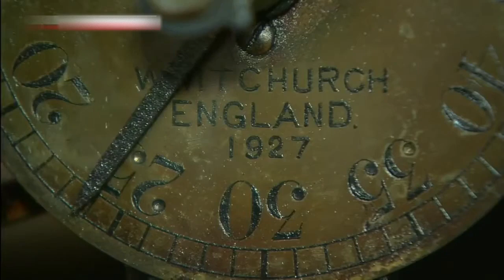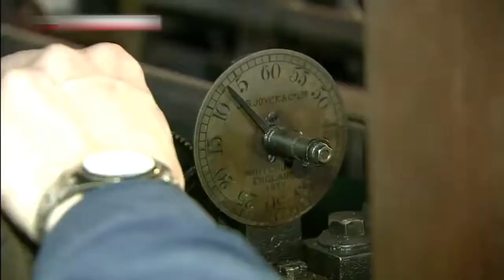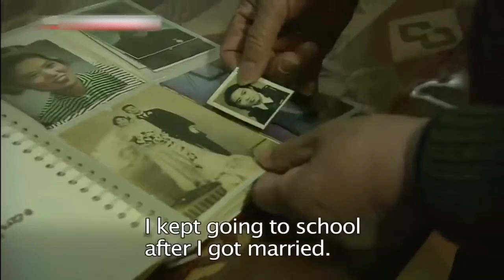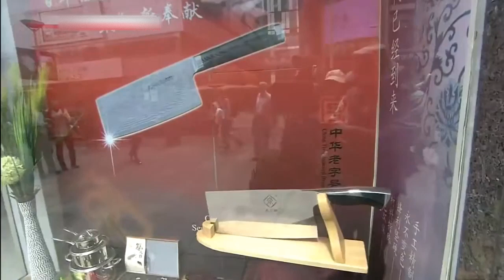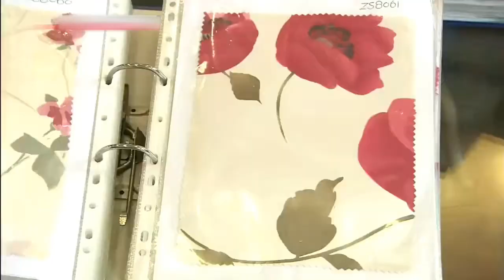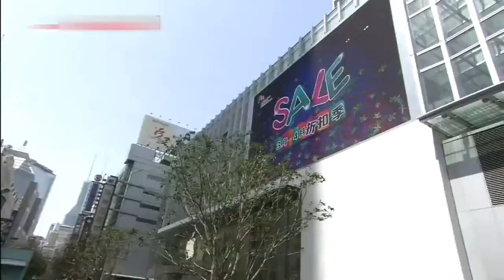Shanghai, China Somewhere Street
Welcome to WORLD WITH US. For the best factual entertainment, that is not just invigorating, dynamic, rare but also informative and inspiring. For smart & innovative programming ranging from investigation, wildlife, exploration, natural history, and science & tech, tune in to WORLD WITH US. Every Minute is Amazing.